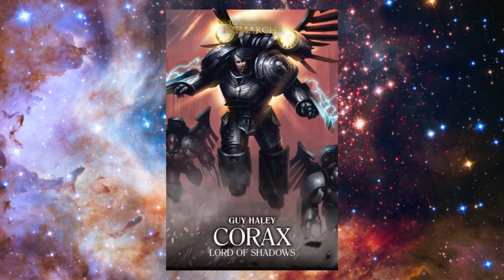Black Library Warhammer 40k Novel Spoiler Review: Corax Lord of Shadows by Guy Haley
My new favourite Primarchs Novel. Corax is alive for me onw more than ever before. 10/10

Social Media